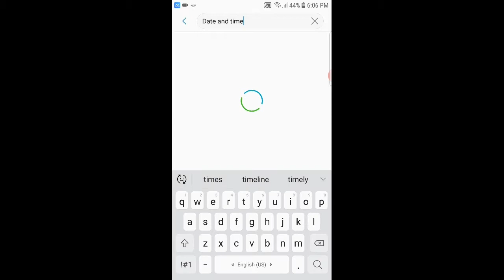I am the luckyest person in slug it out 2